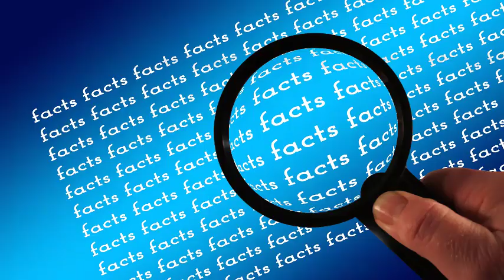उल्टा चलने के हैरान कर देने वाले फायदे | Indo Universal Facts | Hindi Videos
And First Of All Thanks To All The People Out here Who Supported Us And The Respect You Showed
Is Very Much Appreciated. Keep Your Goodness Be Continued.

krishna video
indian premier league
ipl 2023
chennai super king
cricket videos
ipl videos
amazing facts about india
 india
indian movies
 india facts
facts about india
indian facts
amazing facts
about india
facts about indian
facts 10 facts
top 10 surprising facts
amazing facts
top 10 facts
interesting facts
10 indian women
hindi indian culture
crazy facts
indian family
strange things facts
verse facts about india in hindi
gk best facts about india
10 crazy facts about india
cool facts about indi